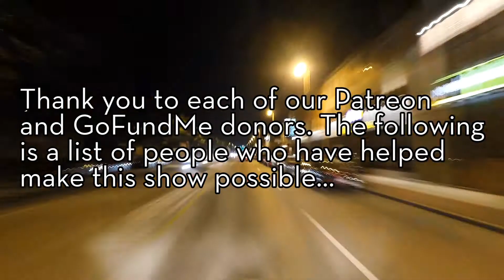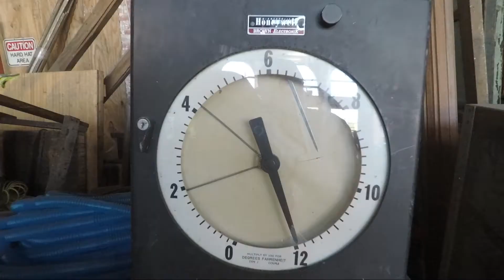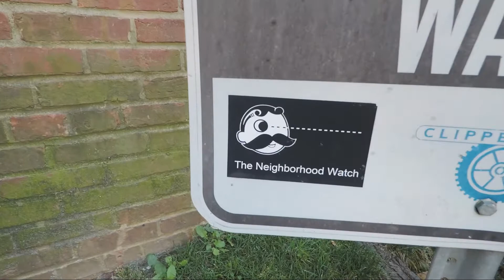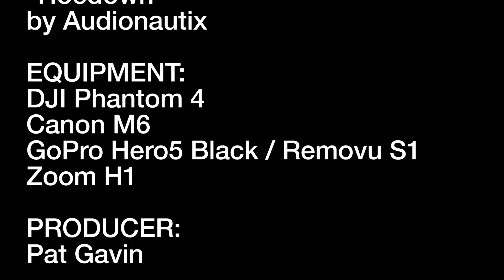Explore Baltimore 26: Clipper Mill Tractor Building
Learn about the history of Clipper Mill and tour the Tractor Building.